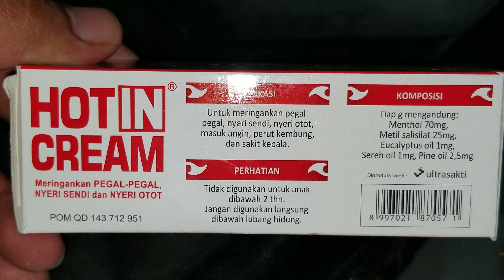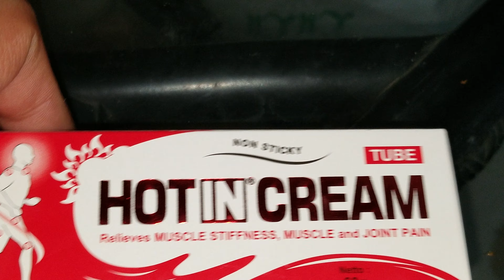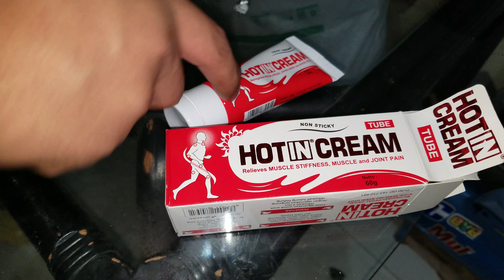Unboxing Hot In Cream - 15 August 2018